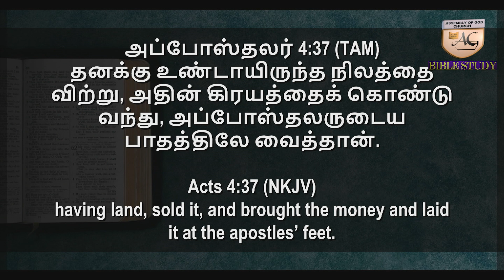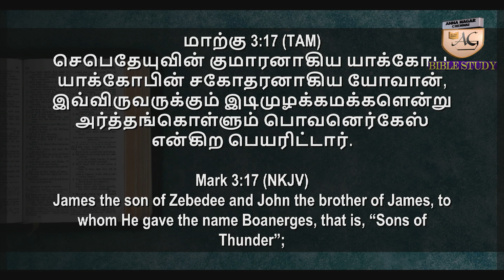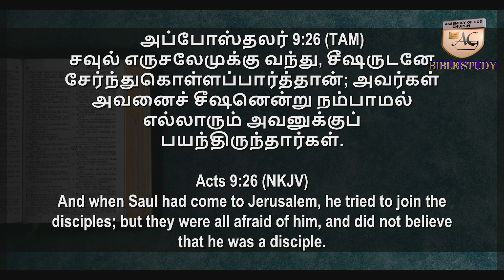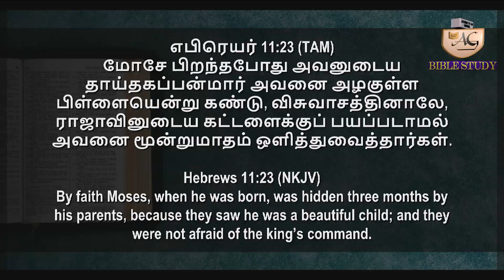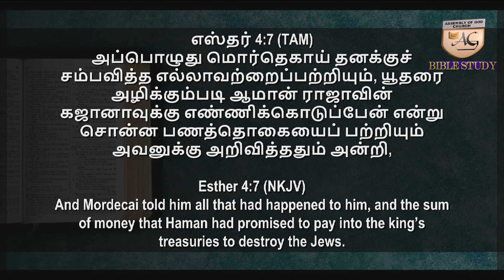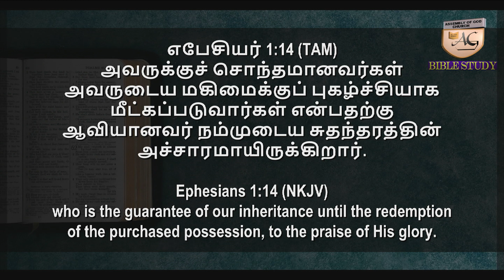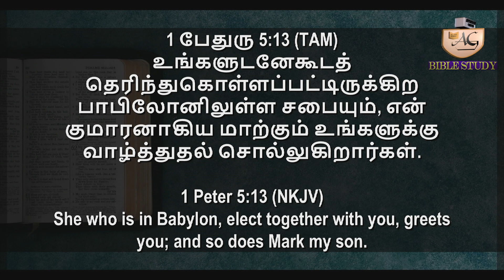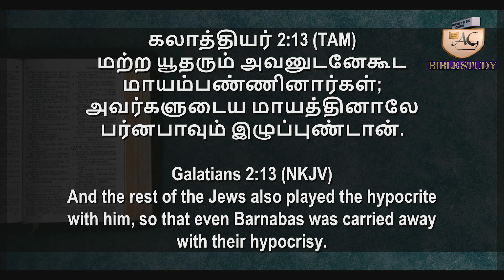24th May 2020 | BIBLE STUDY | ACTS 4:36,37 | AG CHURCH ANNA NAGAR , CHENNAI 102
24th May 2020 | BIBLE STUDY | ACTS 4:32-35 |  Message by Rev. A. Abraham Thomas | AG CHURCH ANNA NAGAR , CHENNAI 102